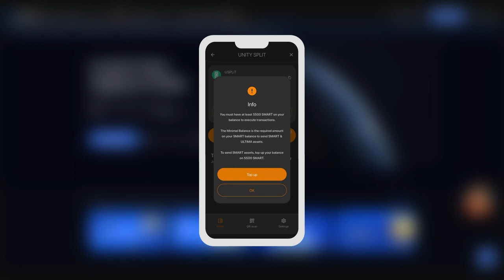¿Cómo enviar coins SMART desde MEXC al monedero SMART Wallet?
El coin SMART se utiliza como gas en todas las transacciones con ULTIMA. Para realizar las transacciones splitting, necesitas tener un mínimo de 5500 SMART en tu monedero.

En este tutorial, te diremos cómo enviar monedas compradas en el exchange MEXC a tu monedero SMART Wallet.